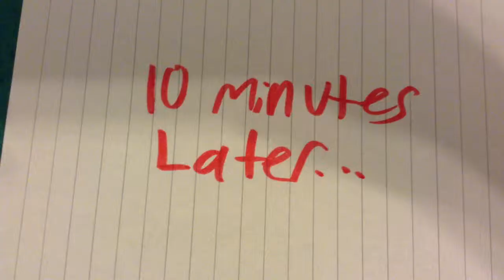Lego city police chase